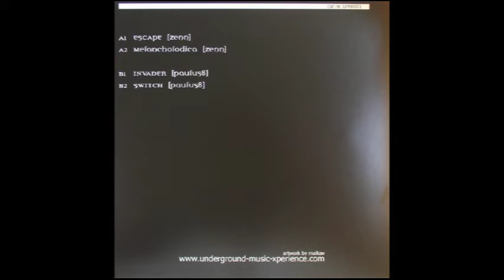UMX 001 [] Underground Music Xperience 001 - Zenn + Paulus8 : Paradox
A1 Zenn(den Bass) - Escape
A2 Zenn (den Bass) - Zenn Melancholodica
B1 Paulus8 - Invader
B2 Paulus8 - Switch